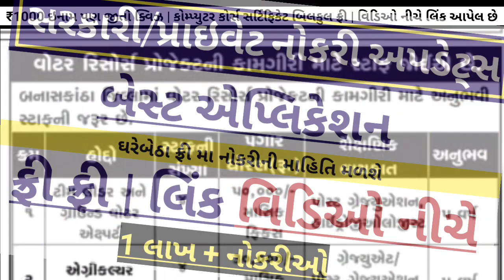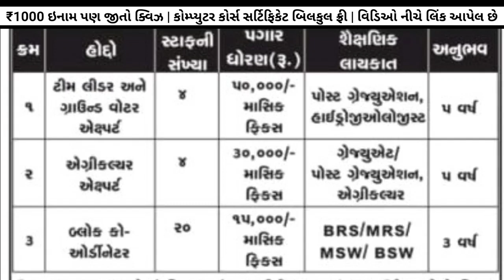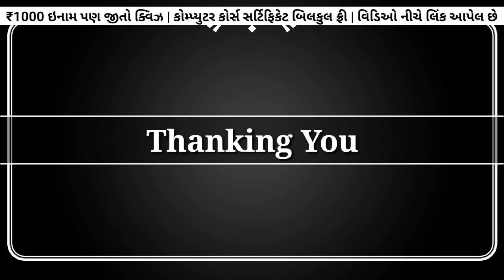Latest Gujarat Govt Jobs Notification 2022 - Check Maru Gujarat Jobs List | પાણી પુરવઠા વિભાગ ભરતી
latest govt jobs in gujarat in 2022
maru gujarat jobs in 2022
maru gujarat jobs 2022
govt jobs in gujarat in 2022-23

✅️ સરકારી/પ્રાઇવેટ નોકરી માટે બેસ્ટ એપ્લિકેશન
✅️ Free free free ✅️ ડાઉનલોડ કરો 👆🏻
✅️ Quiz રમો અને ₹1000 બેઠું ઇનામ જીતો✅️
✅️ Career | Opportunity in Finance
સરકારી નોકરીની તૈયારી કરતા ઉમેદવારો માટે ખાસમ ખાસ